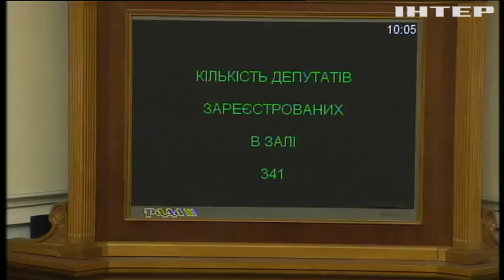Володимир Гройсман прокоментував стан українських автошляхів